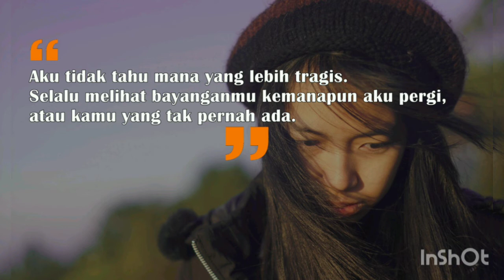Risalah Hati cover by Donna Maria Ananda